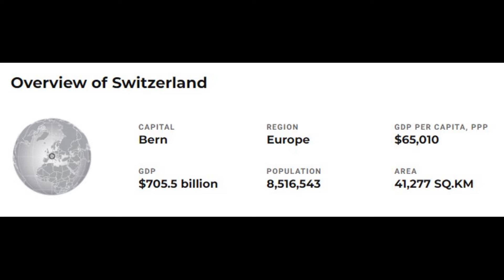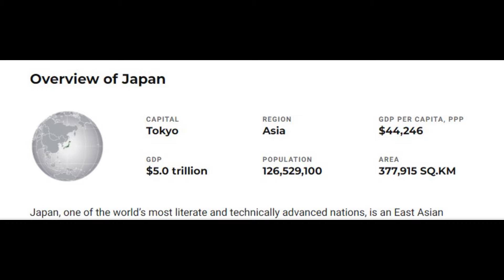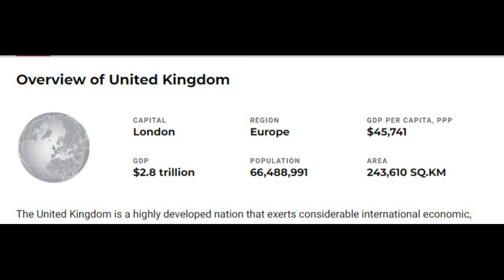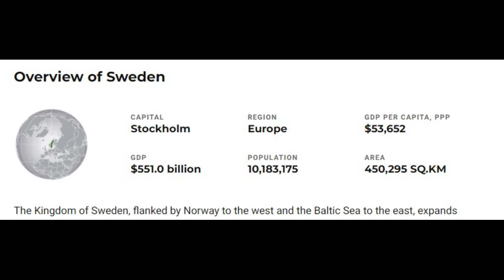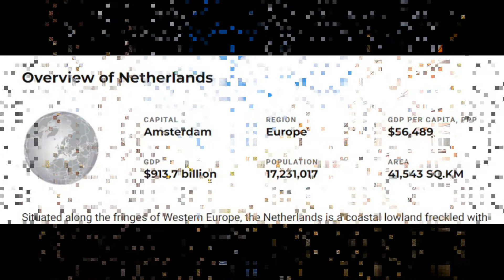TOP 10 Overall Best Countries Ranking In The World